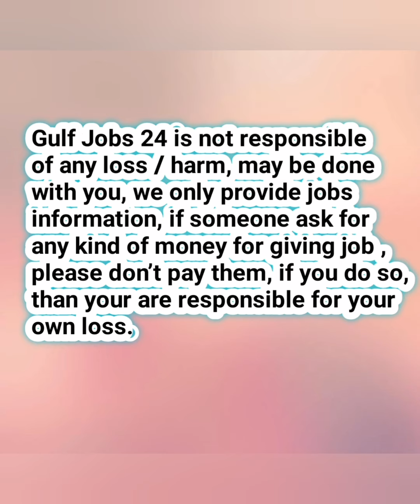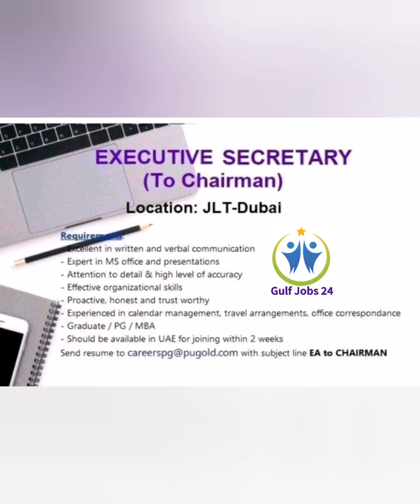Dubai Jobs | Job in UAE | Jobs in Dubai 2022 | Job Vacancy in UAE